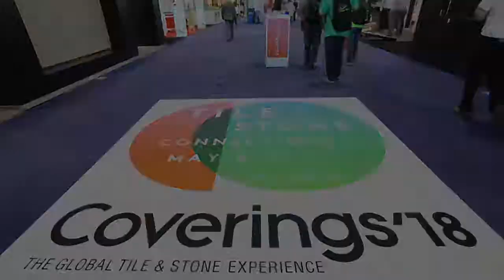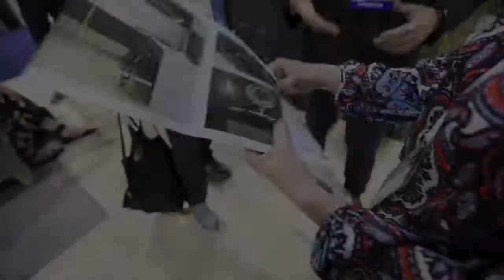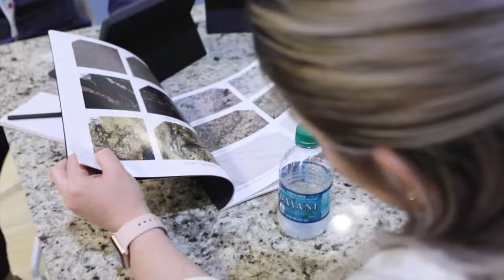Coverings 2018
A Coverings é a maior feira de pedras naturais da América do Norte e aconteceu de 8 a 11 de maio em Atlanta, GA. Esse ano, pela primeira vez, participamos com um stand próprio. Confira como foi!